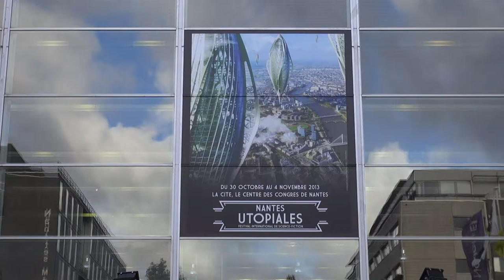Laurent Whale - Les damnés de l'Asphalte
A l'occasion de l'édition 2013 du festival les Utopiales de Nantes, Laurent Whale vous présente son ouvrage "Les damnés de l'Asphalte ", publié aux éditions Critic.